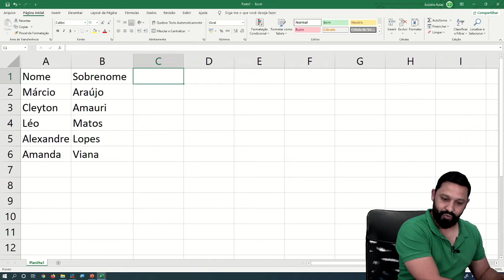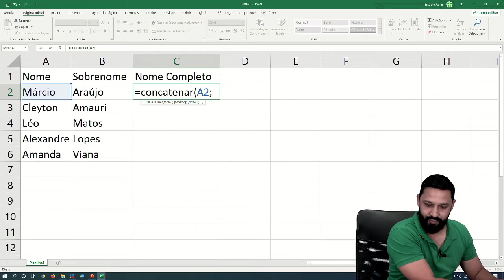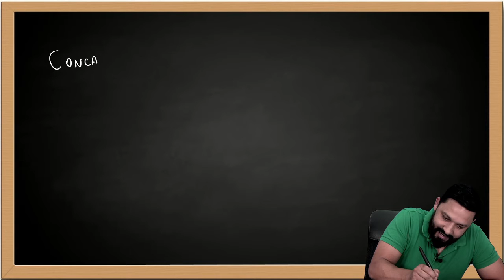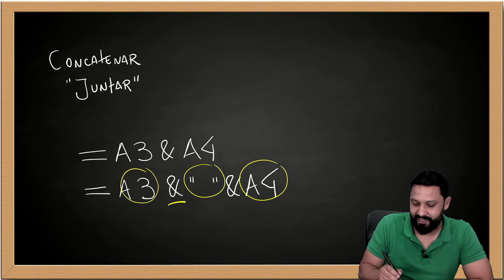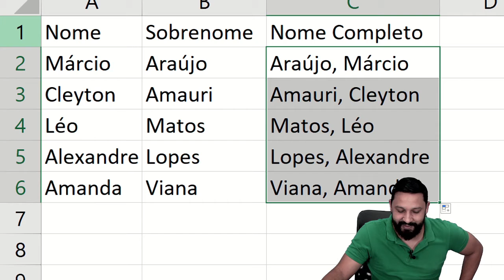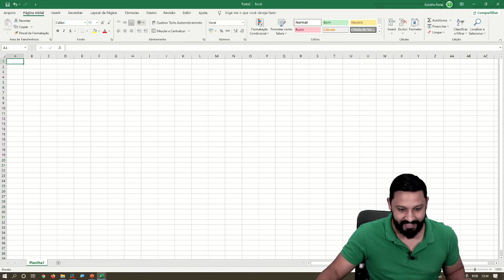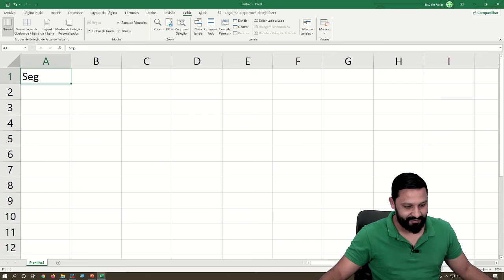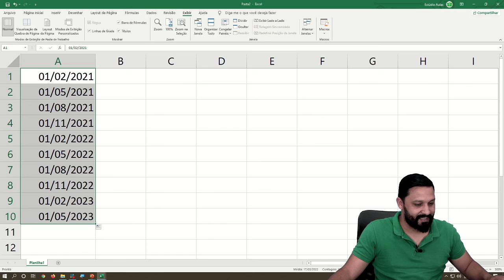Curso de Excel Completo e Gratuito #8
Que tal dominar o Excel para o seu trabalho? O Curso de Excel Completo e Gratuito é para você!

O Excel é um dos programas mais utilizados do mundo.  Quer um Curso de Excel Completo e Gratuito?

Saber usar as fórmulas e ferramentas é essencial para quem deseja crescer no  mercado de trabalho, seja ele público ou privado. Com o curso de Excel completo e Gratuito você vai se especializar em Planilhas!